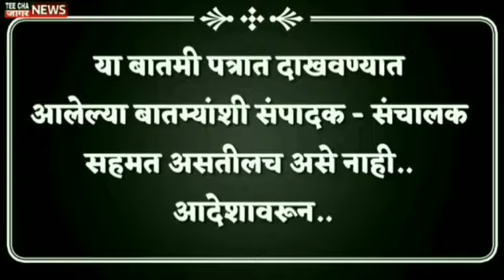सांगली पेठ रस्त्याच्या उद्घाटन प्रसंगी केंद्रीय मंत्री नितीन गडकरी आणि माजी मंत्री जयंत पाटील.